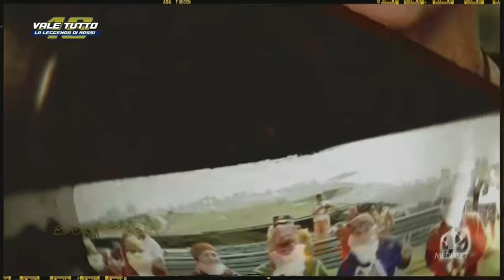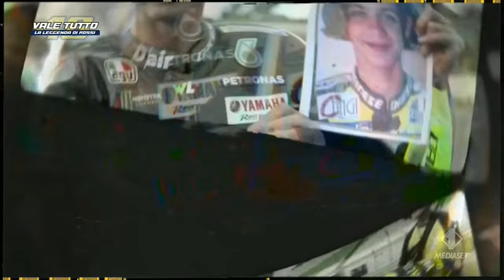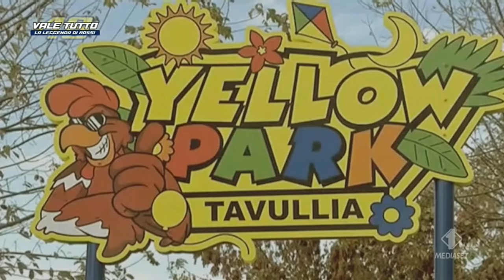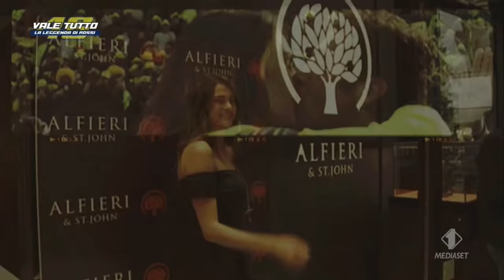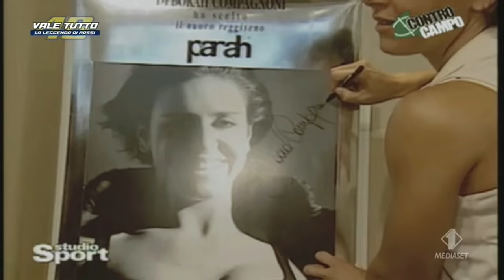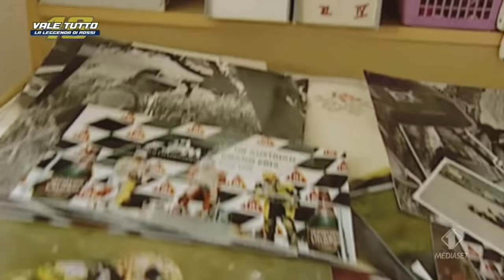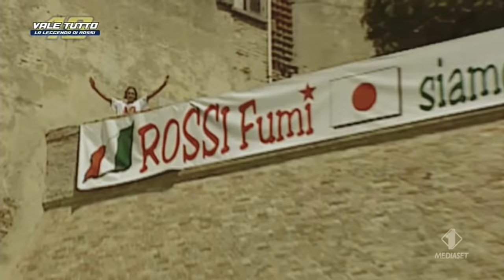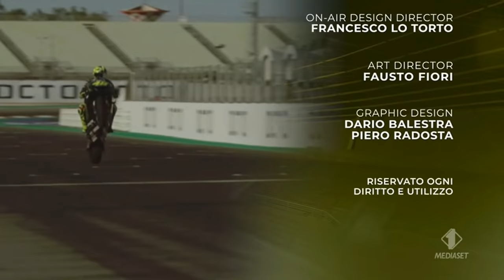SPECIALE Valentino Rossi - ITALIA 1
Speciale di ITALIA 1 del 14/11/2021 sulla storia di Valentino Rossi, dagli inizi al ritiro.